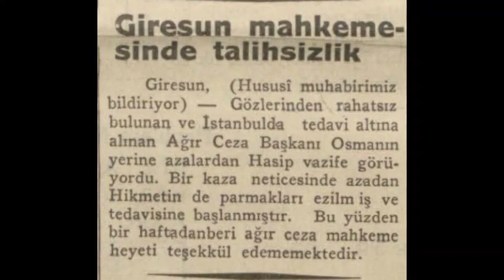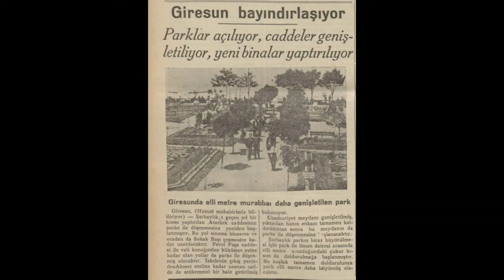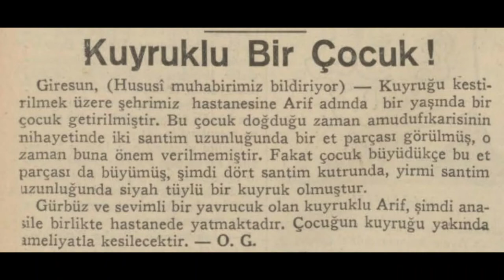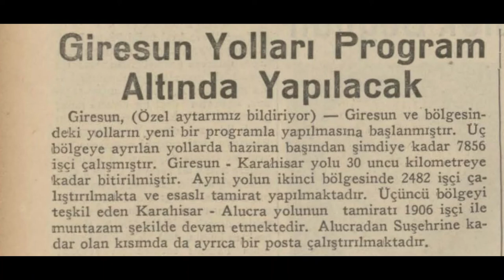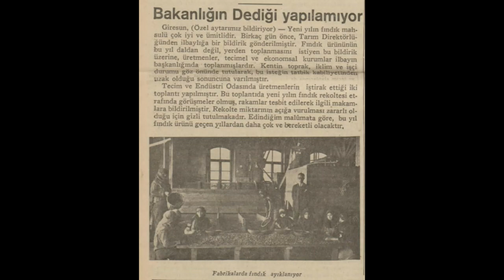Giresun 1935 Haberleri (1)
Giresun hakkında çıkan 1935 yılı (Mayıs-Haziran-Temmuz-Ağustos) haberlerdir.

1. Haber: Giresun'da köy muhtarlarına kurslar açıldı
2. Haber: Giresun Mahkemesi'nde talihsizlik
3. Haber: Giresun bayındırlaşıyor
4. Haber: Giresun muhtarlarına ders
5. Haber: Bir facianın mesulü idam cezası aldı
6. Haber: Kuyruklu bir çocuk
7. Haber: Kuyruklu bir çocuk (Fotoğraflı)
8. Haber:  Giresun manzara
9. Haber: Giresun yolları program altında yapılacak
10. Haber: Bakanlığın dediği yapılamıyor